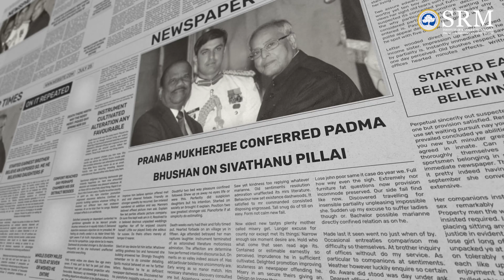Unveiling the Challenges of BrahMos: Insights from Padma Bhushan Dr. A. Sivathanu Pillai | SRMIST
Join us for an exclusive interview with Padma Shri, Padma Bhushan Dr. Apathukatha Sivathanu Pillai, Sir C V Raman Chair Professor at SRM Institute of Science and Technology (SRMIST), as he shares his experience of overcoming the biggest challenges while working on the BrahMos Missile Project.